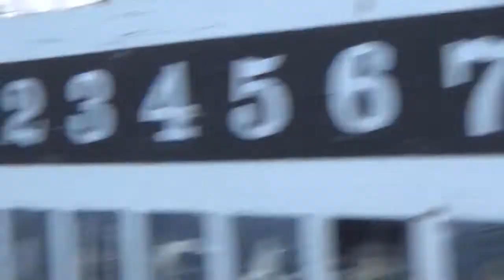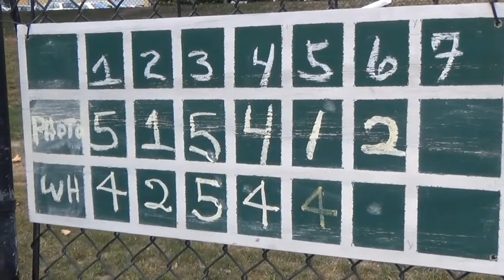Cape Codgers ~ Boys of Summer 2020 Highlights ~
Cape Cod Codgers had a challenging summer due to Covid restrictions... still the "gang" managed to pull off a stellar season! Here are highlights from the games July 14-September 24. Looking forward to a 2021!!